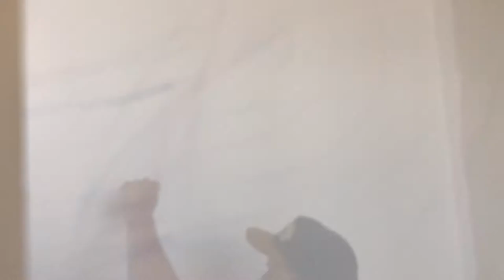ARTIST/SURFER Jeff Lukasik free-hands a realistic wave and underwater scene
12'x15' oil mural by Jeff Lukasik.  Located at Broke Da Mouth Poke in San Clemente, CA